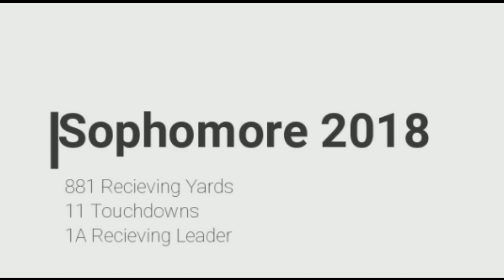Gavon Thomas Sophomore Highlights 2018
Gavon Thomas #2
Sophomore
881 Yards
11 TDs